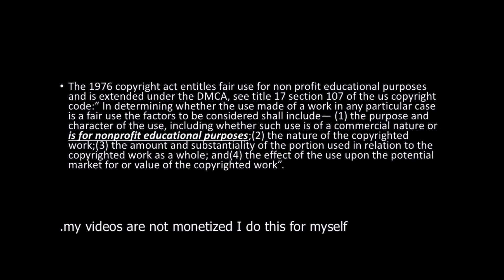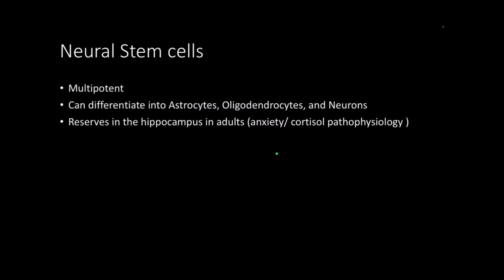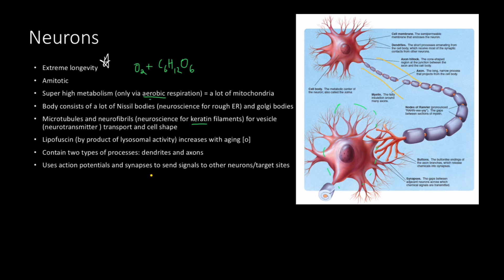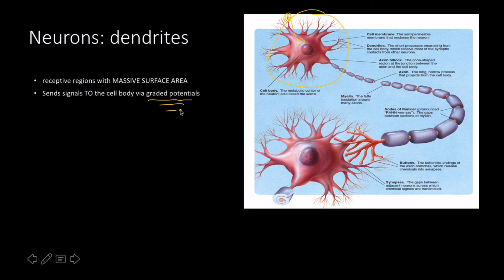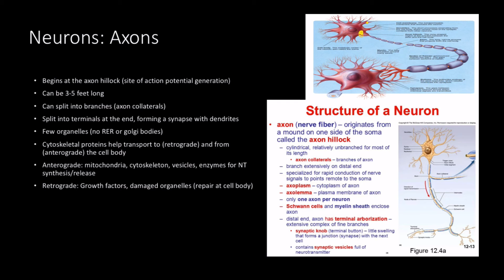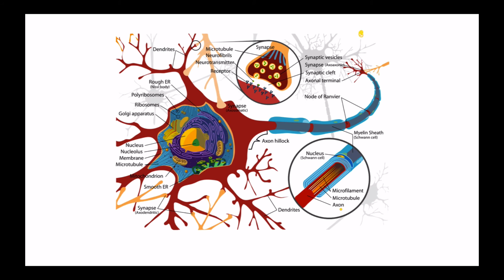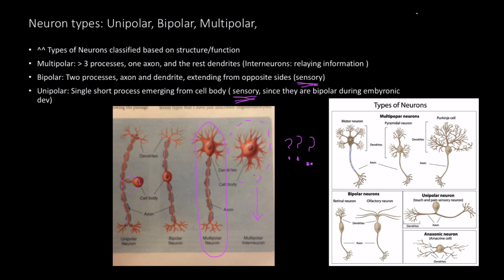Neurons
A neuron (/ˈnjʊərɒn/ NYEWR-on or /ˈnʊərɒn/ NEWR-on, also known as a neurone[1] or nerve cell) is an electrically excitable cell that processes and transmits information through electrical and chemical signals. These signals between neurons occur via synapses, specialized connections with other cells. Neurons can connect to each other to form neural networks. Neurons are the core components of the brain and spinal cord of the central nervous system (CNS), and of the ganglia of the peripheral nervous system (PNS). Specialized types of neurons include: sensory neurons which respond to touch, sound, light and all other stimuli affecting the cells of the sensory organs that then send signals to the spinal cord and brain, motor neurons that receive signals from the brain and spinal cord to cause muscle contractions and affect glandular outputs, and interneurons which connect neurons to other neurons within the same region of the brain, or spinal cord in neural networks.

A typical neuron consists of a cell body (soma), dendrites, and an axon. The term neurite is used to describe either a dendrite or an axon, particularly in its undifferentiated stage. Dendrites are thin structures that arise from the cell body, often extending for hundreds of micrometres and branching multiple times, giving rise to a complex "dendritic tree". An axon (also called a nerve fiber when myelinated) is a special cellular extension (process) that arises from the cell body at a site called the axon hillock and travels for a distance, as far as 1 meter in humans or even more in other species. Nerve fibers are often bundled into fascicles, and in the peripheral nervous system, bundles of fascicles make up nerves (like strands of wire make up cables). The cell body of a neuron frequently gives rise to multiple dendrites, but never to more than one axon, although the axon may branch hundreds of times before it terminates. At the majority of synapses, signals are sent from the axon of one neuron to a dendrite of another. There are, however, many exceptions to these rules: for example, neurons can lack dendrites, or have no axon, and synapses can connect an axon to another axon or a dendrite to another dendrite.

All neurons are electrically excitable, maintaining voltage gradients across their membranes by means of metabolically driven ion pumps, which combine with ion channels embedded in the membrane to generate intracellular-versus-extracellular concentration differences of ions such as sodium, potassium, chloride, and calcium. Changes in the cross-membrane voltage can alter the function of voltage-dependent ion channels. If the voltage changes by a large enough amount, an all-or-none electrochemical pulse called an action potential is generated, which travels rapidly along the cell's axon, and activates synaptic connections with other cells when it arrives.

In most cases, neurons are generated by special types of stem cells. It is generally believed that neurons do not undergo cell division but recent research in dogs shows that in some instances in the retina they do.[2] Astrocytes are star-shaped glial cells that have also been observed to turn into neurons by virtue of the stem cell characteristic pluripotency. In humans, neurogenesis largely ceases during adulthood; but in two brain areas, the hippocampus and olfactory bulb, there is strong evidence for generation of substantial numbers of new neurons.[3][4]